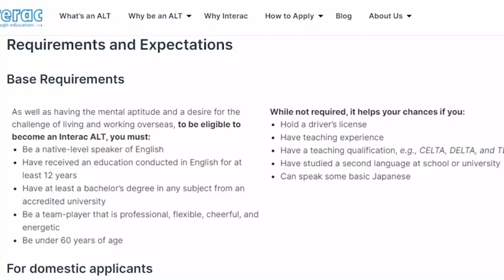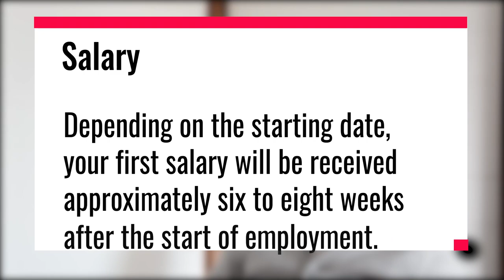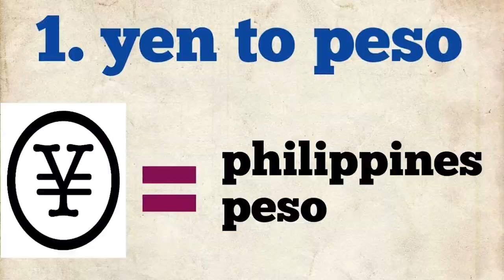Teach in Japan | Interac - Chesham 10 Frequently Asked Questions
I made this video to help future applicants of Interac (through Chesham Recruitment Agency) on their decision making. These are 10 Frequently Asked Questions sa messenger ko.

Salamat po! :)

Teacher in Japan : Snowy Morning Struggle of an ALT on a bicycle | Kimetsu no Nyebe Part 2